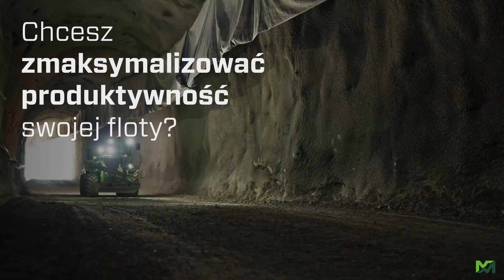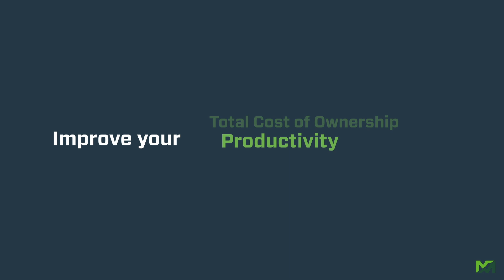(PL) MerloMobility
Komputeryzuj, lokalizuj i zarządzaj Twoją flotą.
MerloMobility jest systemem stworzonym przez Merlo do monitorowania pojazdów prywatnych lub flot firmowych. Merlo Mobility pozwala w pełni kontrolować pojazd za pomocą systemu do geolokalizacji w czasie rzeczywistym, monitorować osiągi i otrzymywać powiadomienia dotyczące dotrzymywania terminów i zarządzania konserwacją.